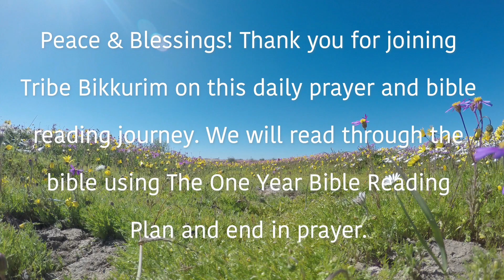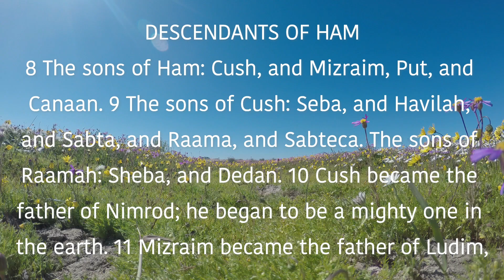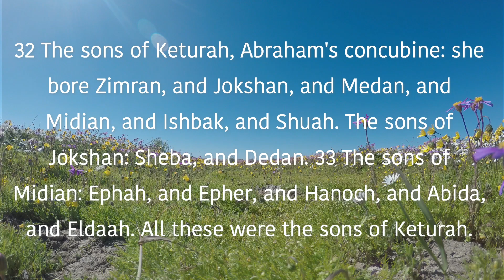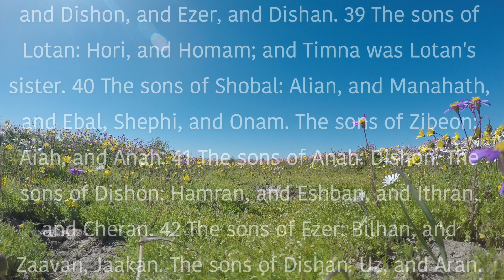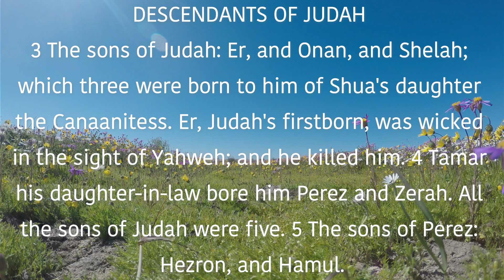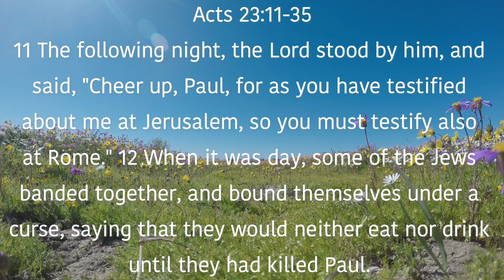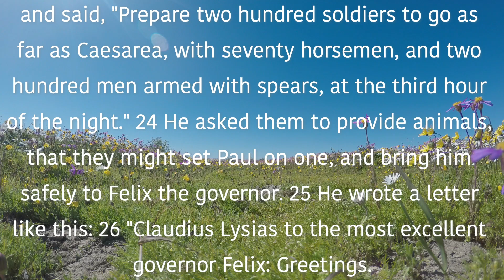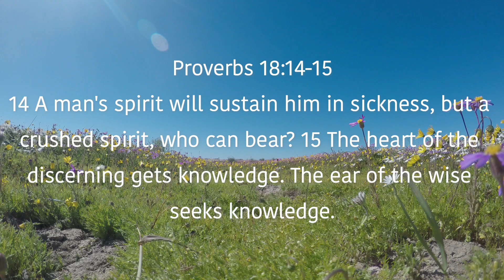July 5th Devotional